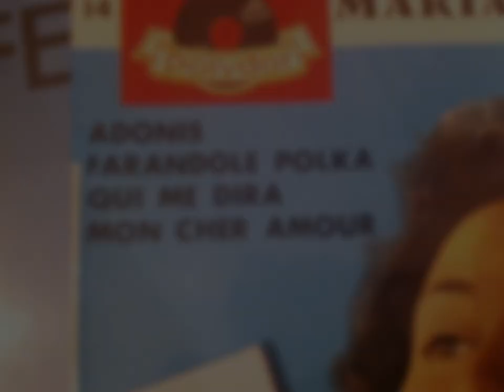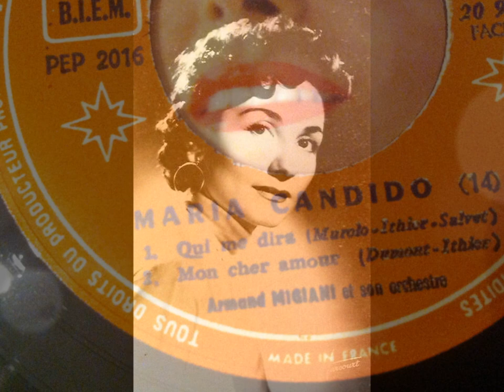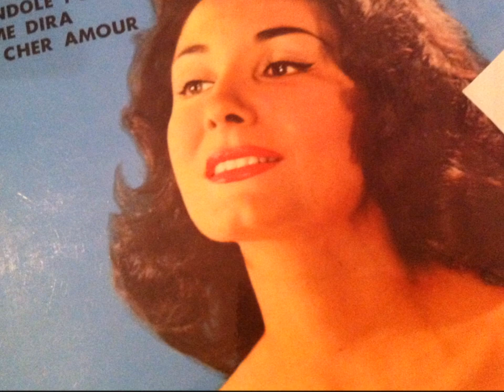MARIA CANDIDO , Qui me dira ( SERGIO BRUNI - SARRA' CHISA' )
MARIA CANDIDO , Qui me dira
SERGIO BRUNI - SARRA' CHISA'
Fausto Cigliano - Sarrà chi sà